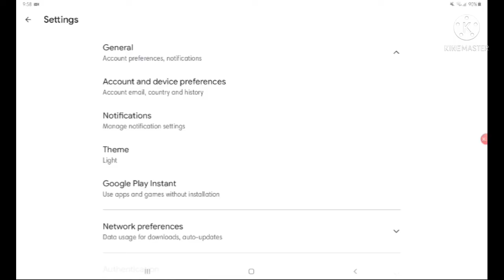How to change Play Store Theme in 20 sec. Super fast!!!??